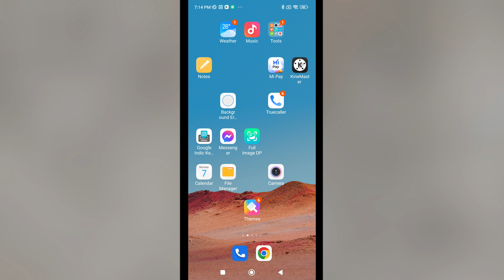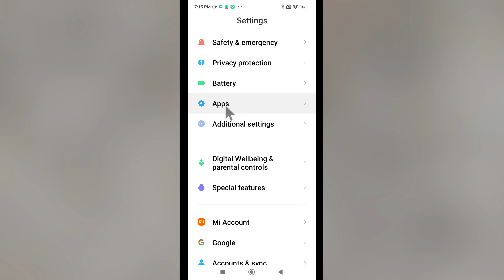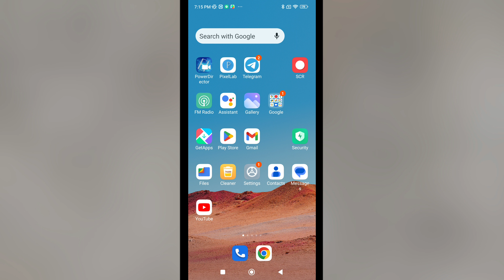Instagram Not Downloading From Play Store | Instagram Download Nahi Ho Raha Hai